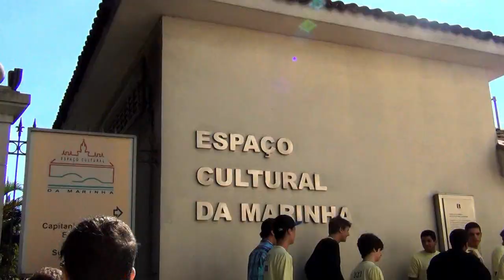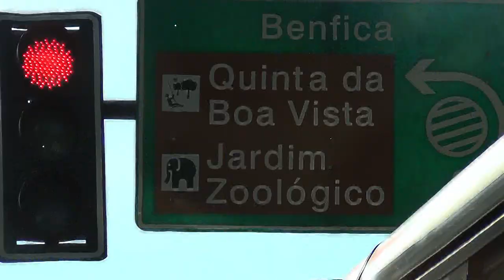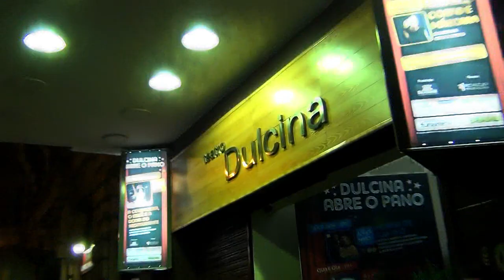Jovens Turistas - Viagem C.E. José Leite Lopes - 2013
Vídeo-registro da primeira viagem do Projeto Jovens Turistas em 2013.
O colégio contemplado foi o C.E. José Leite Lopes (NAVE) da cidade do Rio de Janeiro.

Esse vídeo foi produzido pela empresa Praga Conexões:

Coordenação geral: Maria Pereira
Coordenação produção: Glenda Albuquerque
Assistente administrativo: Simone Vieira
Guias de turismo / Educadores: Glenda Albuquerque, José Renato Vianna e Natalia Bastos.
Câmera: Danilo Pena.
Editor: Márcio Pestana
Produção Conteúdo Online: Raquel Coutinho.
Guias estagiários: André Marinho, Helena Araújo e Roberta Ferreira.
Monitores multimídia estagiários (CE José Lopes Leite): Gabriella Kleinpaul, Rafael Paz.

Músicas:
Kentucky Vampires - Freeplay Music
Klezmer Party - Freeplay Music
SurfNation - Freeplay Music
When Waves Trying to Catch a Marvel - Antony Raijekov
Forró gostoso - Carmem Borges
Paseo a contraluz - Alejandro Vallarino

Vídeo Educacional Sem Fins Lucrativos.